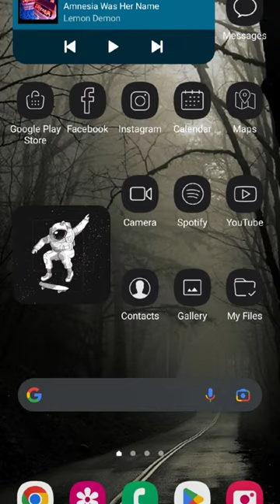Whats on my phone?